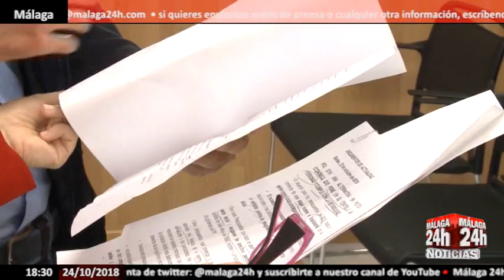Noticia - Durán destaca que los PGE "son buenos para Andalucía"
El secretario de Empleo y Relaciones Laborales del PSOE de Andalucía, José Carlos Durán, ha destacado este miércoles en rueda de prensa que los Presupuestos Generales del Estado del Gobierno de Pedro Sánchez, son buenos para Andalucía ya que son unas buenas cuentas que dan oxígeno para la gente que lo ha pasado mal.

El PSOE destaca que los Presupuestos de Pedro Sánchez son buenos para Andalucía.

El secretario de Empleo y Relaciones Laborales del PSOE de Andalucía, José Carlos Durán, que ha estado acompañado por la secretaria de Universidad del PSOE de Málaga, Carmen García, ha recordado que Andalucía va a contar con 1.000 millones de euros más para la educación, la sanidad y la atención a la dependencia, así como para incentivos al empleo y apoyo a los autónomos.

El dirigente socialista ha hecho un llamamiento a PP y Ciudadanos para que apoyen estos presupuestos.

La secretaria de Universidad del PSOE de Málaga, Carmen García, ha destacado que los PGE sienta las bases de un modelo económico sólido, sostenible y competitivo.

Los socialistas han destacado el blindaje que recibe el Estado del Bienestar con otros elementos como la actualización de las pensiones conforme al IPC, la recuperación del subsidio por desempleo para mayores de 52 años, la eliminación del copago farmacéutico o el aumento de las becas.

English:

The Secretary of Employment and Labor Relations of the PSOE of Andalusia, José Carlos Durán, highlighted on Wednesday at a press conference that the General Budgets of the Government of Pedro Sánchez, are good for Andalusia because they are good accounts that give oxygen to the people who have had a bad time

The PSOE emphasizes that the Budgets of Pedro Sánchez are good for Andalusia.

The Secretary of Employment and Labor Relations of the PSOE of Andalusia, José Carlos Durán, who has been accompanied by the Secretary of the PSOE University of Malaga, Carmen García, recalled that Andalusia will have one billion euros more for education, health and attention to dependence, as well as incentives for employment and support for the self-employed.

The Socialist leader has called on PP and Citizens to support these budgets.

The Secretary of the PSOE University of Malaga, Carmen García, stressed that the PGE lay the foundations for a solid, sustainable and competitive economic model.

The socialists have highlighted the shielding received by the Welfare State with other elements such as the updating of pensions according to the CPI, the recovery of the unemployment subsidy for people over 52 years old, the elimination of the pharmaceutical copayment or the increase in scholarships.

Live streaming